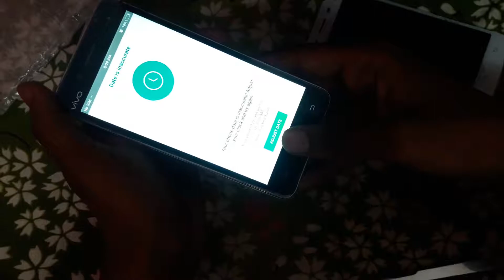Vivo V3 Lcd(display) Replacement|Merz-Chennai.